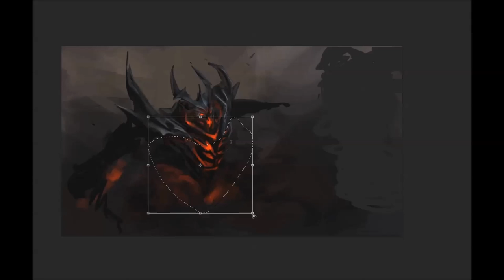Requiem of Souls - Dota 2 digital painting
This is my favourite moment in TI3. BurNIng's weaver vs Mushi's Shadow Fiend.

Tool: Photoshop CC, wacom intuos 5.

Time: 12hrs